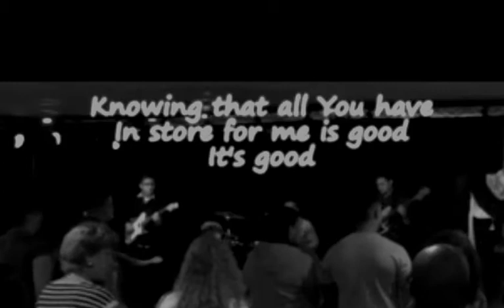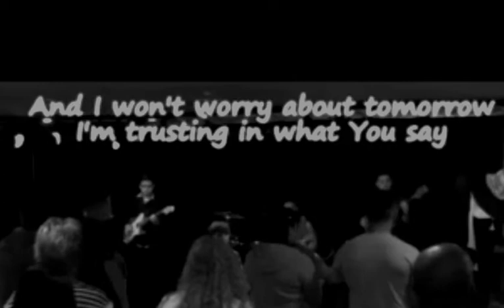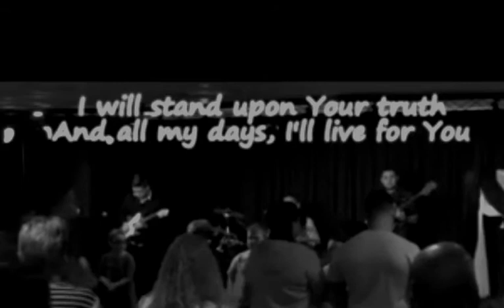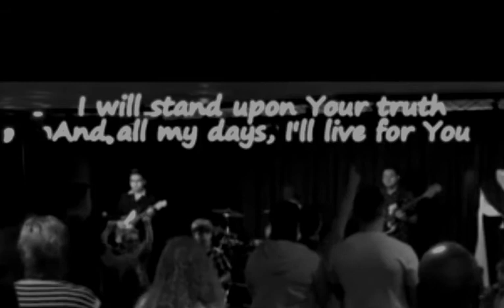Today Is the Day by Gracco Contreras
@ Life Fellowship of Kemah